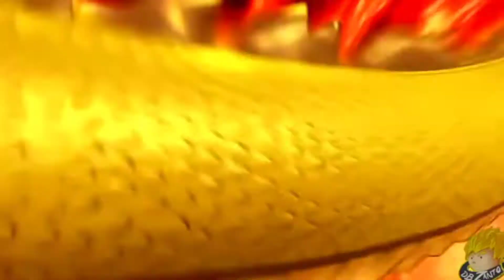Potential Legendary Finish Units for 2022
Possible lf units for 2022